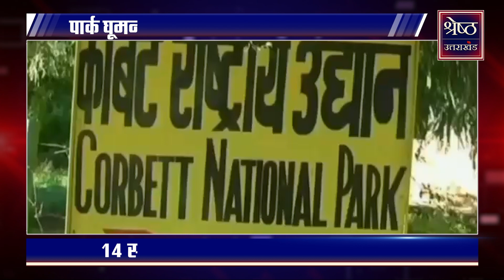जिम कॉर्बेट में ये क्या हुआ। | Shreshth UK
उत्तराखंड में रामनगर के कॉर्बेट टाइगर रिजर्व में सफारी और नाइट स्टे अब महंगा हो गया है। कॉर्बेट प्रशासन ने पार्क घूमने का शुल्क 3 गुना बढ़ा दिया है. जबकि रात में ठहरने के लिए पर्यटकों को अब दो गुना ज्यादा शुल्क चुकाना होगा। शासन से हरी झंडी मिलने के बाद कॉर्बेट पार्क ने अपनी दरें बढ़ा दी हैं। बता दें कि कॉर्बेट में 14 साल बाद शुल्क बढ़ाए गए हैं। पिछली बार दरों में 2009 में बढ़ोत्तरी की गई थी। यानि 14 साल बाद कॉर्बेट पार्क में सफारी के लिए अब पर्यटकों को 3 गुना से अधिक शुल्क चुकाना होगा. अभी तक पार्क प्रशासन की तरफ से ग्राफिक्स इन सफारी के लिए ऑनलाइन बुकिंग पर 950 रुपए शुल्क देना पड़ता था दो अब बढ़कर तीन हजार रुपए हो गए हैं। इसी तरह रात्रि विश्राम शुल्क में भी डेढ़ से दो गुना तक की बढ़ोत्तरी की गई है। अभी तक रात्रि विश्राम के लिए हर रात के लिए 5 हजार रुपए प्रति व्यक्ति शुल्क लिया जाता था लेकिन नई दरें लागू होने के बाद इसमें करीब दोगुना तक बढ़ोत्तरी की गई है।

Safari and night stay in Corbett Tiger Reserve of Ramnagar in Uttarakhand has now become expensive. Corbett administration has increased the fee for visiting the park by 3 times. Whereas tourists will now have to pay twice the amount for an overnight stay. After getting the green signal from the government, Corbett Park has increased its rates. Let us tell you that the charges have been increased in Corbett after 14 years. The last time the rates were increased was in 2009. This means that after 14 years, tourists will now have to pay more than 3 times the fee for a safari in Corbett Park. Till now, a fee of Rs 950 had to be paid by the park administration for online booking for Graphics in Safari, now it has increased to Rs 3,000. Similarly, the overnight stay fee has also been increased by one and a half to two times. Till now, a fee of Rs 5,000 per person per night was charged for a night stay, but after the implementation of the new rates, it has been increased to almost double.